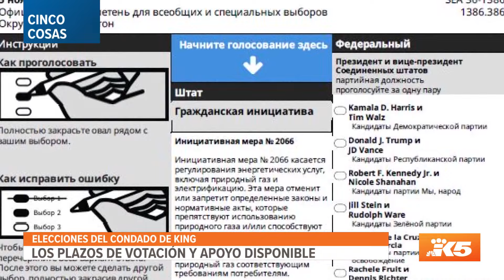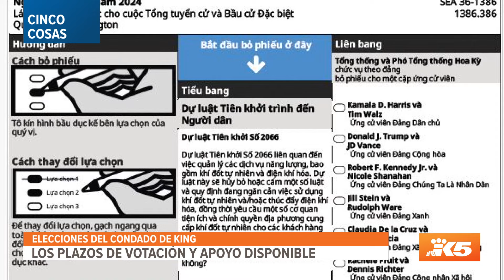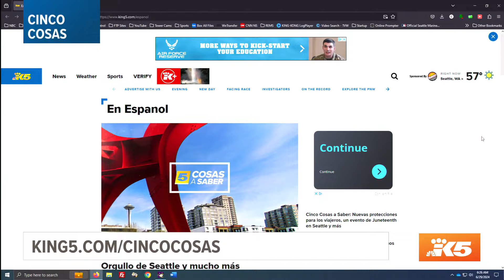Cinco Cosas: Votación en otros idiomas, la huelga de Boeing, y Día de los Muertos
El programa tendrá historias importantes, eventos de la comunidad y tu pronóstico extendido.